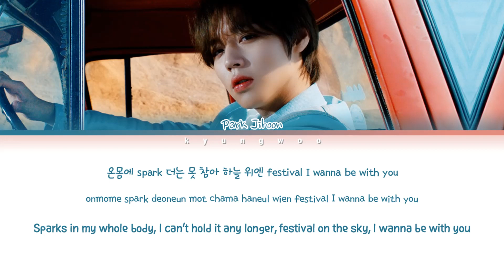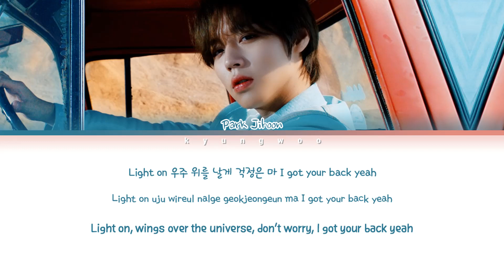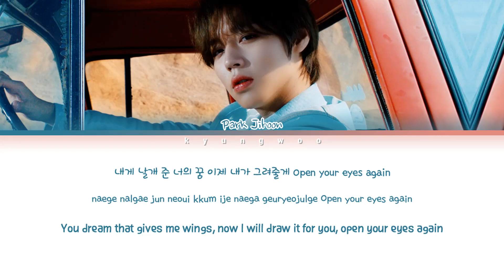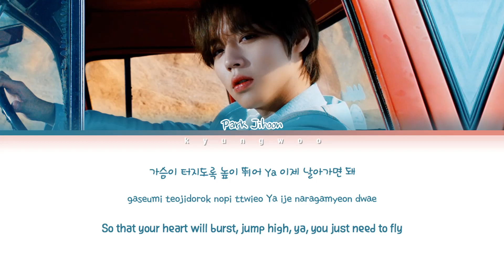박지훈 (PARK JIHOON) - WING (Eng/Rom/Han/가사)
All Rights Administered by Maroo Ent.

• Artist: 박지훈 (PARK JIHOON)
• Track ♫: WING
• Album: The W
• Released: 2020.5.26